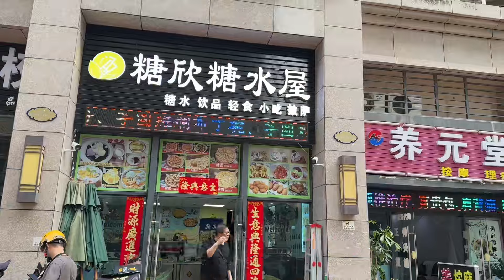宝宝现在五个多月，梦妍就带她去认干妈妈，老妈都觉得有点奇怪